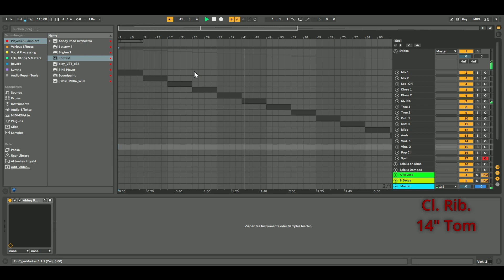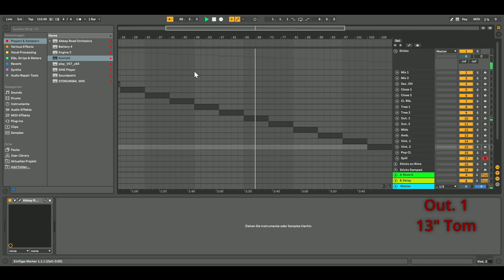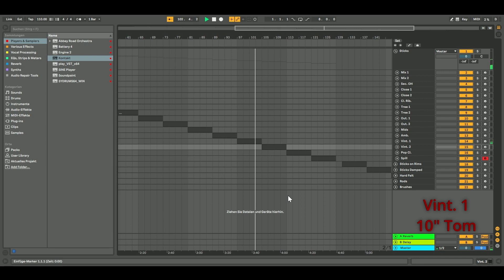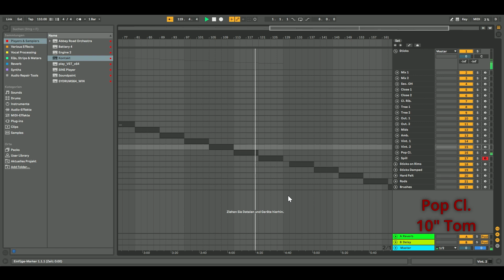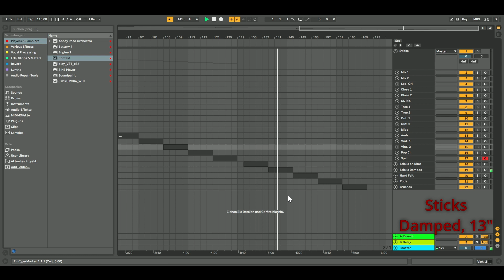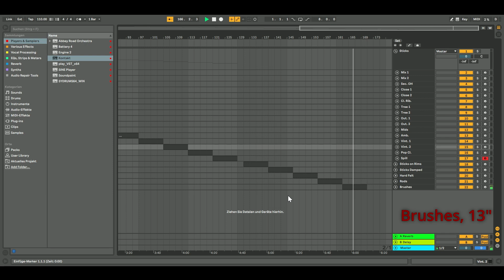ARO Low Percussion - Toms: all beaters, all mics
A brief but comprehensive overwiev of all beaters and microphone positions available for the (normal) Toms in Spitfire Audio's new library "Abbey Road Orchestra - Low Percussion".
"Low Percussion" is the first module of Spitfire Audio's new flagship series of orchestral sample libraries recorded at Abbey Road Studio One, the Abbey Road Orchestra (first announced as "Abbey Road Modular Orchestra").

All sounds in this video are completely unprocessed, I did not use any EQ or reverb etc.
...speaking of the sounds: Audio and video don't seem to be quite in sync in this video - I'm not quite sure how that happened but I'm sorry about it.

0:00 Intro
0:09 Mic Positions (Sticks)
4:55 Other Beaters

If you are interested in Spitfire's Abbey Road Orchestra, make sure to subscribe to my channel, as I intend to cover the current and all future releases in an extensive series of videos! If there is anything specific you'd like to see/hear from this library, feel free to write a comment and request a video about it!